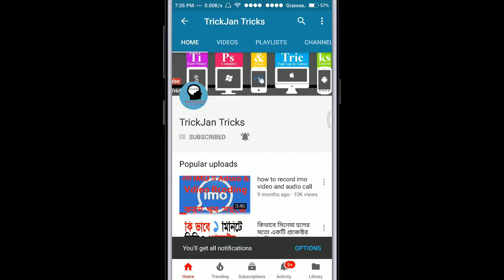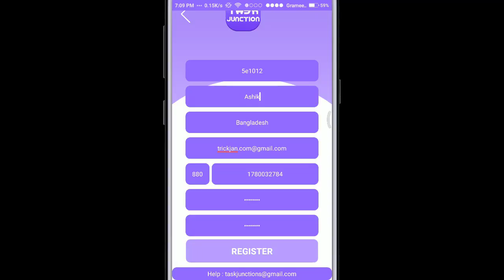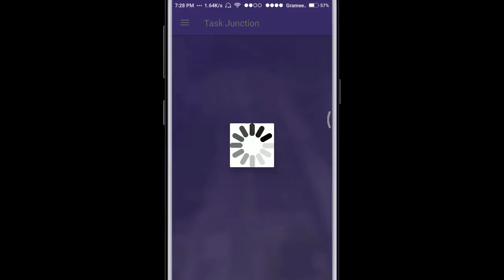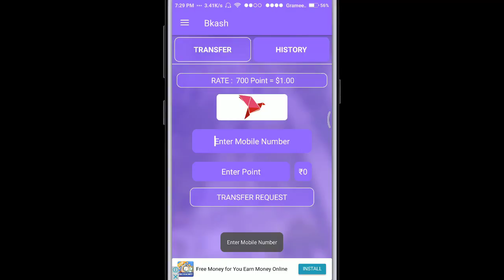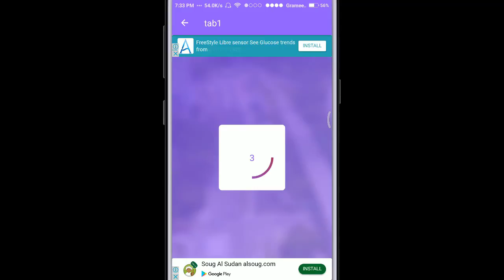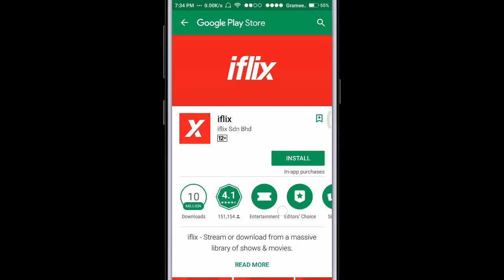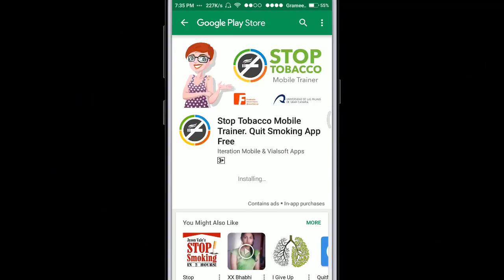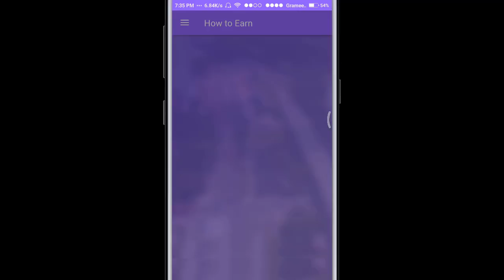Task Junction দিয়ে প্রতি মাসে 4-5হাজার টাকা ইনকাম করুন | Task Junction Free Earn Money 5$ per day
Task Junction Payment Proof || মাসে 4-5 হাজার টাকা ইনকাম করুন একদম নতুন এপ থেকে।

Task Junction You can Easily Earn Money Using Task Junction Application Easy to Use Task Junction. Purpuse Of this App of Task Junction App. How To Work Task Junction... Publisher Of Task Junction... Withdraw Moeny From Task Junction... How To Earn From Task Junction. Earn Free Recharge - Earn Free Paypal - Earn Free Paytm - Earn Free Bit Coin - Earn Free Bkash
Business With Task Junction. Benefits of Task Junction... Any Question about Task Junction..You can Earn Money only Task Junction app.

যে কোনো ফোনে Finger Print Lock করুন ১ মিনেটে | FingerPrint Lock on any phone at 1 minute

এখন থেকে মোবাইল দিয়ে ছবি তুললে কার্টুন হয়ে জাবে | Cartoon photo POLA Camera - Beauty Selfie, Clone

আপনার ফোন দিয়ে Gif এনিমেশন তৈরি করুন মাত্র ১ মিনিটে | how to make gif animation in mobile

আপনার Mobile Number দিয়ে Login করে যে কারো গোপন ফটো দেখুন|View secret photo with your mobile number

সুন্দরি মেয়েদের লাইভ ভিডিও দেখে টাকা আয় করুন | Ring ID Earn Money | Hot girls live videos earns

Mcent এর ভাই Ncent দিয়ে ইনকাম করুন সেই ২ বছর আগের মত 100% | Ncent Earn Money for android app

Mobile Flash Light | Calls & SMS Do You Need LED Flashlight Alert for Calling |Call Light Brightest

How To Play YouTube Videos In The Background | play youtube music on the background for android

Turn your mobile device into a desktop computer | Turn Your Smartphone Into a Desktop|Android to PC